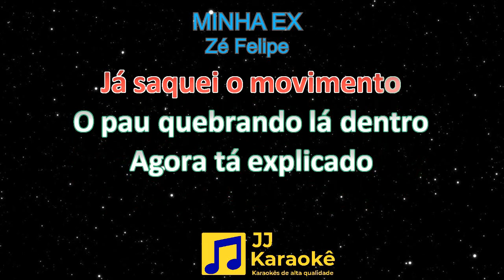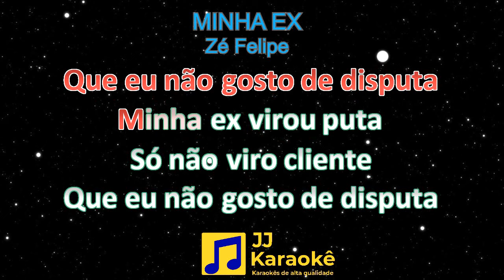Minha ex - Zé Felipe - karaokê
Artistas: Zé Felipe